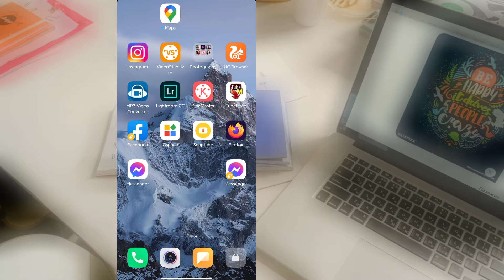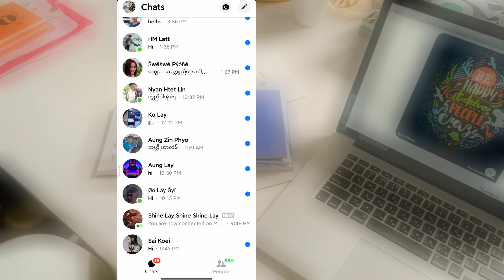Messengerမှာ blockမလုပ် unfriendမလုပ်ပဲ ကိုယ်မနှစ်သက်တဲ့သူဆီက စာရောက်မလာအောင် လုပ်နည်း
Bureme K channelမှ
အခြားတင်ထားသော နည်းပညာအကြောင်းအရာများ👇👇

Playstoreမှာ ပိုက်ဆံနဲ့၀ယ်ရတဲ့
Softwareတွေ free ယူမယ်😱

Messengerမှာ ဖျက်ခဲ့တဲ့ စာတွေ ပုံတွေ အကုန်ပြန်ယူနည်း

Messengerနဲ့ Facebookမှာ
မည်သည့် softwareမှ မသုံးပဲ

MIUI 12.5နှင့်အထက် stableဖုန်းများအတွက် google playstore နှင့် viber